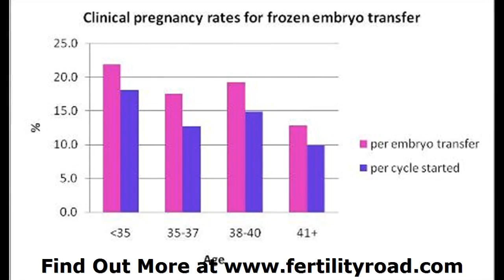Blastocyst Transfer Implantation - Fertility Road Magazine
Mack Publishing Ltd
Suite 318 Argyll Road
London SE18 6PP

Watch this video to discover the best information on Blastocyst Transfer.  It's amazing and by far the best information on Blastocyst Transfer

Blastocyst Transfer :
00:00:05  Blastocyst Transfer
00:00:14  IVF Blastocyst Success Rates
00:00:23  Blastocyst Stage
00:00:33  Embryo Transfer Implantation
00:00:42  Blastocyst Transfer Pregnancy

Blastocyst Transfer Implantation